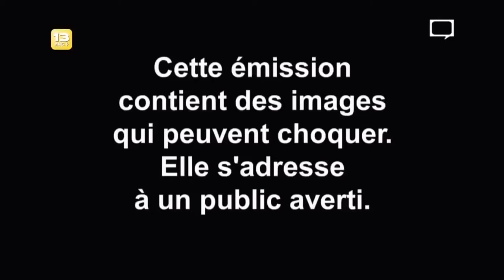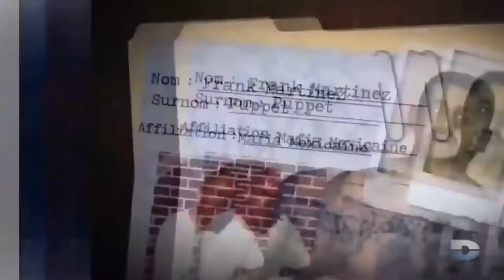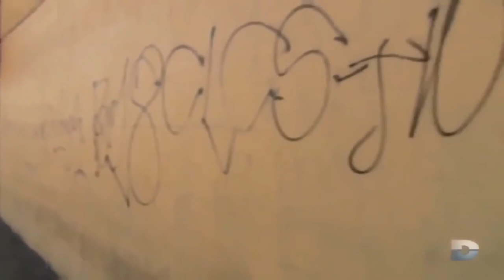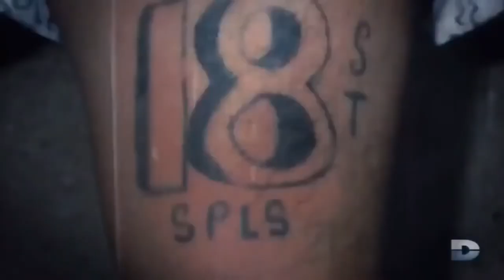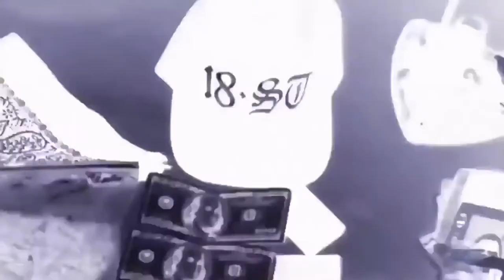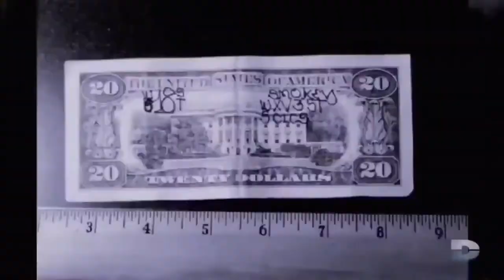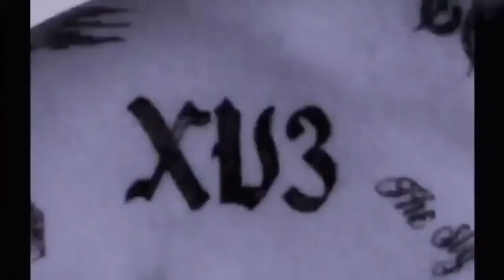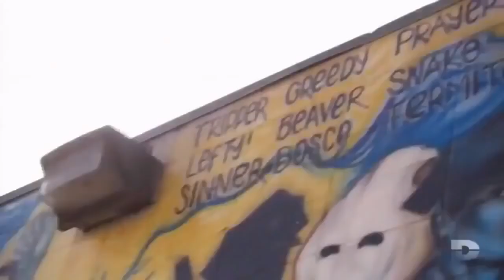Gangs le plus dangereux des états-unis ( Public 18+ )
Gangs de rue aux États-Unis
Les gangs de rue les plus célèbres sont probablement les Bloods, le MS-13, le 18th Street Gang, la Aryan Brotherhood, les Crips originaires de South Los Angeles, avec un taux d'assassinats supérieur à 5 000 morts par an.